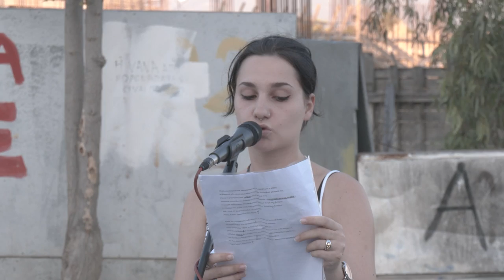Απαγγελία ποιήματος για την Σ. Βασιλακοπούλου στην εκδήλωση για τα 43 χρόνια από τη δολοφονία της